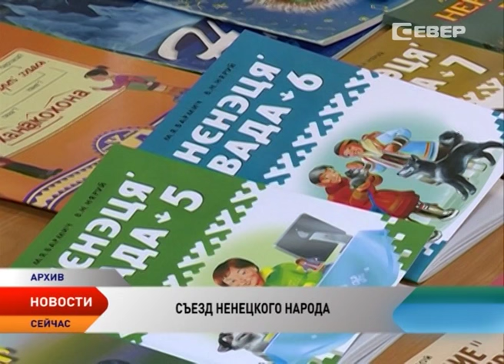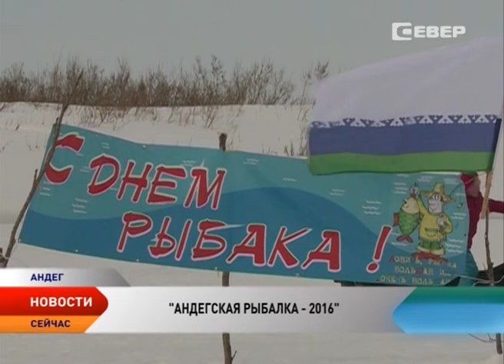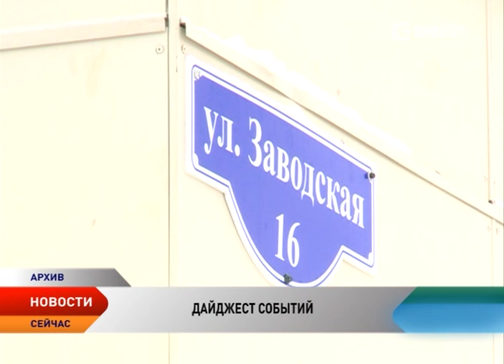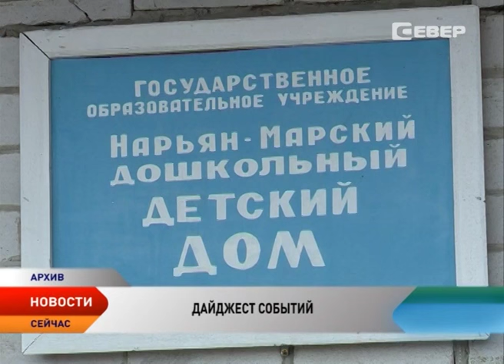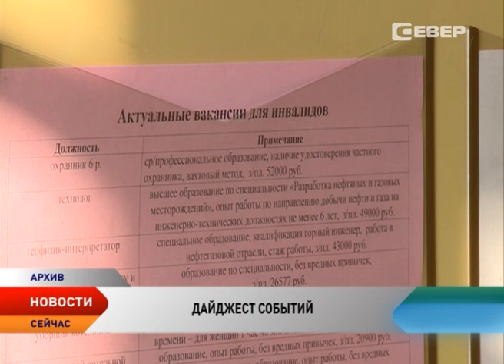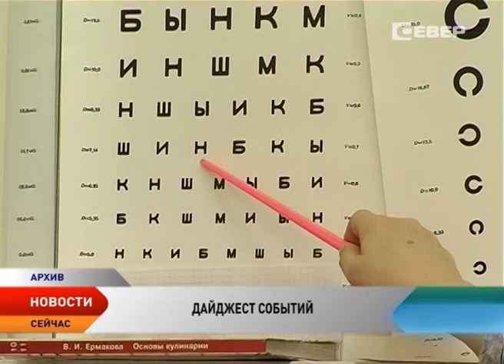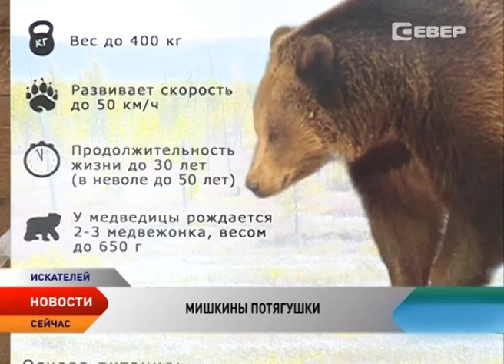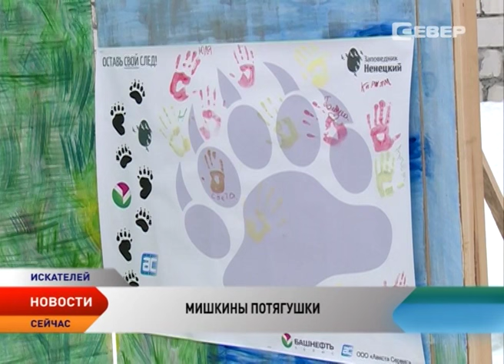Новости Ненецкого округа от 04.04.2016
Новости Ненецкого округа:

Ассоциацию ненецкого народа «Ясавей» возглавил Юрий Хатанзейский.

В Андеге прошли межмуниципальные соревнования по подледному рыболовству.

Сямянхат Мерета. Тундровики Ненецкого округа вышли на старт с лучшими упряжками северных оленей.

Долгожданное пробуждение. Медведь Миша вышел из спячки и готов к приему гостей и угощений.